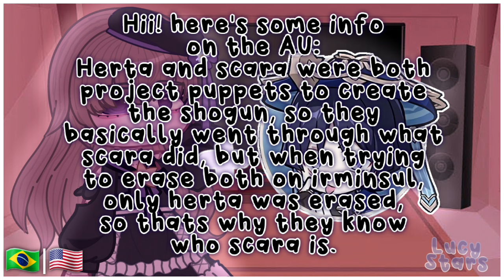[☁️] Genshin Impact react to Herta as Scara's Sister | Shogun daughter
ʚ Welcome to my gacha channel! ɞ
WAAAAAAAAAAAA I LOVE HONKAI STAR RAIL ♡
Ngl Herta was once my main before silver wolf came out, I adore her way too much to not make reaction videos about her.
[ bem-vindo ao meu canal de gacha! EU ESTOU ASMANDO (amando) hsr, e sem sacanagem eu era main herta antes da silver wolf vir ent eu ainda tenho enorme carinho e nn podia deixar d ficar sem postar algo sobre a rainha.
OBS: créditos a idealizadora do design dos personagens (tirando a herta da capa), fluery - link está ali em cima ]

ʚ Credits to | Créditos a ɞ

ʚ Tags ɞ
fandoms react herta scaramouche wanderer react raiden shogun inazuma kamisato ayaka ayato herta as scara sister honkai star rail genshin impact gacha club reaction pt br english kuru kuru meme silver wolf